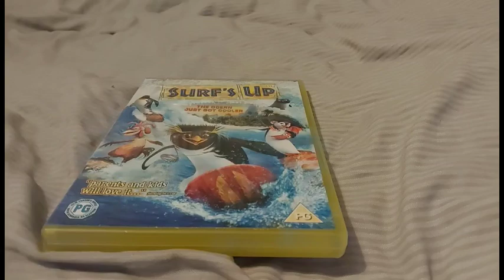Surf's Up (UK) DVD Unboxing